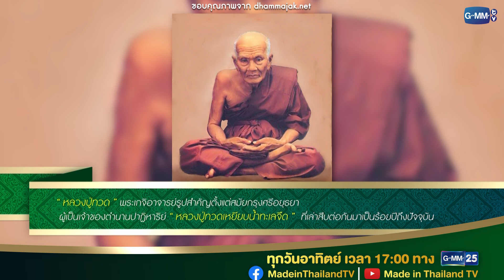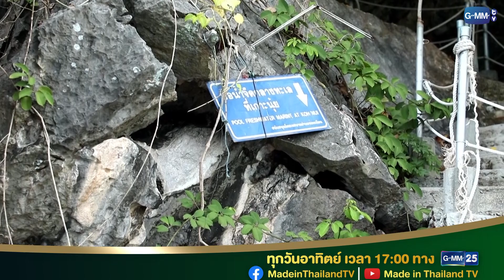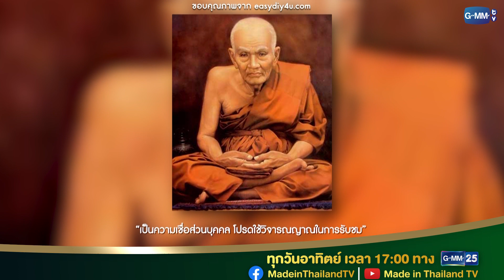ร่องรอยหลวงปู่ทวด เหยียบน้ำทะเลจืด | ไทยทึ่ง เรื่องเด็ดเกร็ดเมืองไทย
ติดตามรายการ ไทยทึ่ง เรื่องเด็ดเกร็ดเมืองไทย